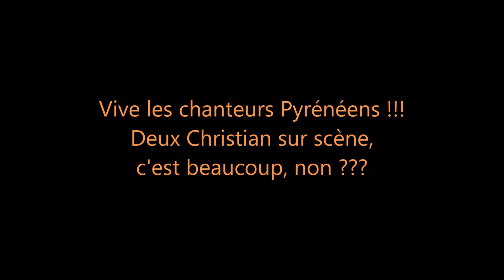18 SEPTEMBRE 2020 AU BOWLING DE SAUVIAN 1 CHRISTIAN chante MIKE BRANT